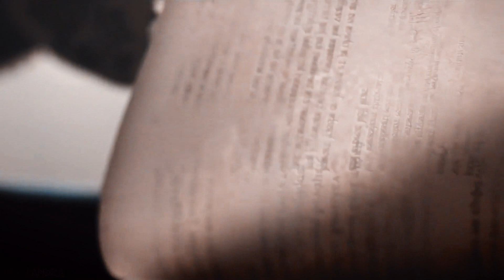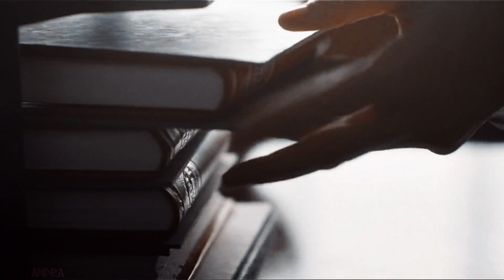What Have I Become || Dorcas & Eira hpOC // RockSashka13 ➤ Wintersmith.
Wanna reblog on tumblr?

I made this video a while back, and it is a present for my dearest loveliest @MacduffProd

This video is about--- I want to write the relationsip, but Dorcas dier when Eira was a baby, so the word 'relationship' would be a wrong one. It is about Eira finding pieces of her mother in her reflection in the mirror, in the words she reads, in her father's words. In the diaries Dorcas had left, in Department of Mysteries, in everything she did.

Fancast:
Eira Lupin - Imogen Poots
Dorcas Meadows - Vanessa Kirby
Remus Lupin - Tom Mison
Llyal Lupin (Remus's father) - Hugh Laurie
Sun Black - Sophia Lillis
Marlene McKinnon - Alicia Vikander
Lily Evans - Rose Leslie
James Potter - Hugh Dancy

colouring: @kindon18